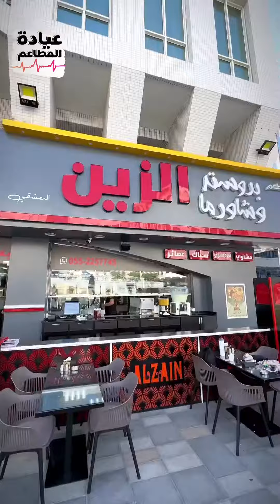سندوتش 🌯 شاورما جابني على أبوظبي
من مطعم بروستد وشاورما الزين بمنطقة النادي السياحي بأبوظبي

و متنسوش تتابعو سلسلة
مطاعم تستحق الدعم